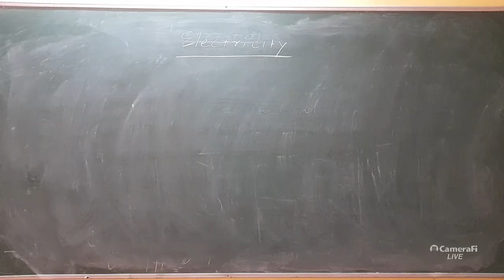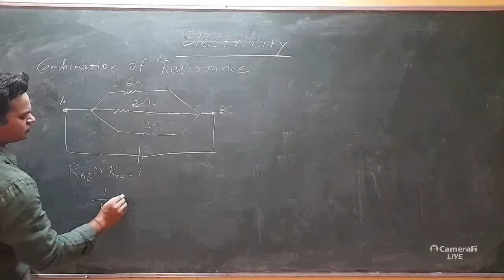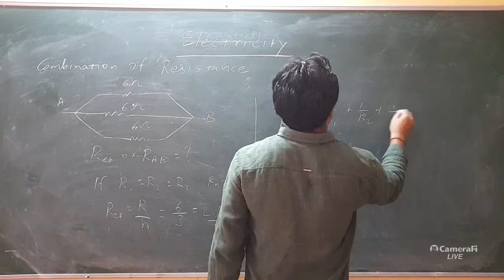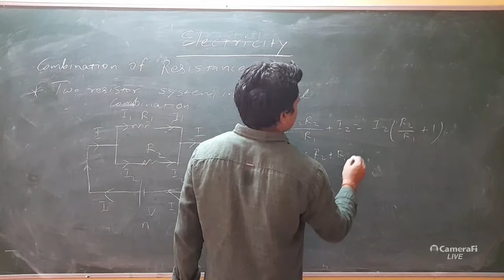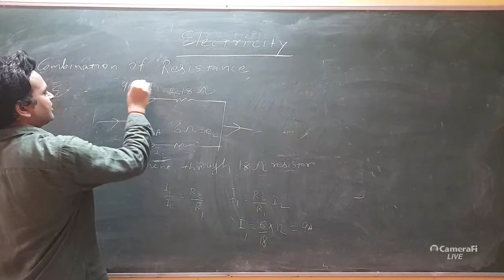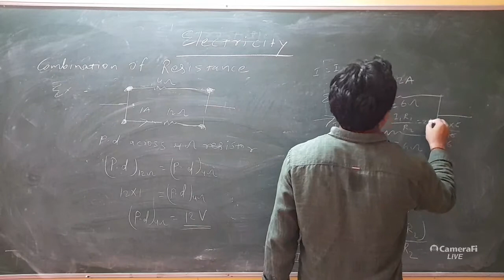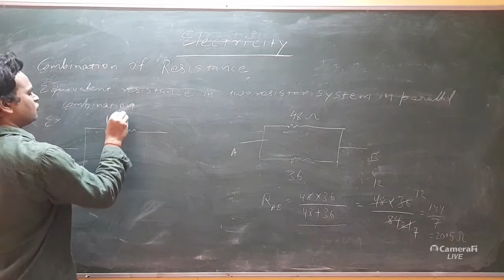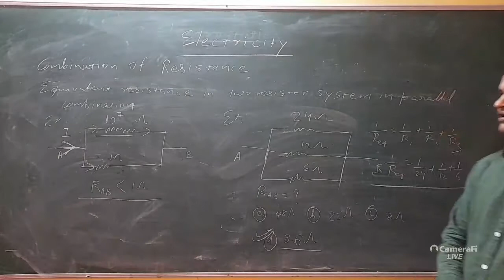Electricity class X by Niraj Sir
Grouping of resistance..